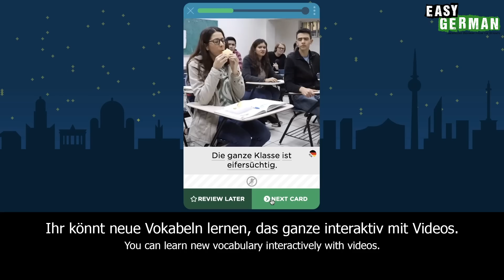Talking about emotions in German | Super Easy German (95)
CORRECTIONS: 3:22 Höhenangst translates as fear of heights

Camera: Janusz Hamerski
Edit: Janusz Hamerski / Carina Schmid
Translation: Ben Eve